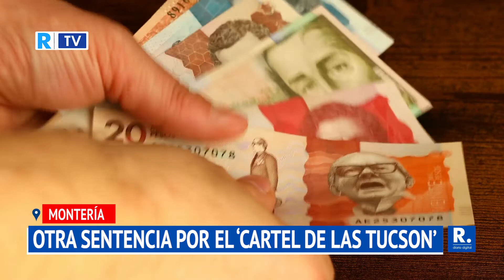CONDENAN A NUEVE AÑOS DE PRISIÓN A EXJUECES DE CERETÉ POR EL ‘CARTEL DE LAS TUCSON’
Se les impuso una multa de 428 millones de pesos y fueron inhabilitados por 108 meses para el ejercicio de funciones públicas.

¡Siempre Informando! 📢/